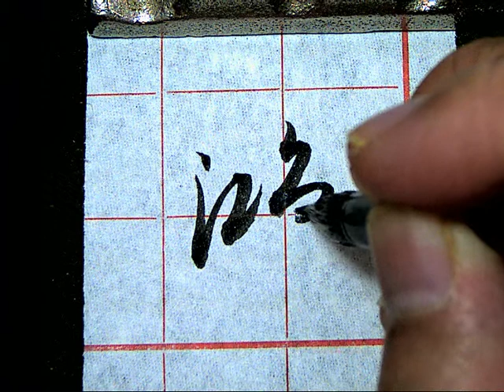孫過庭草書書譜0574鴻